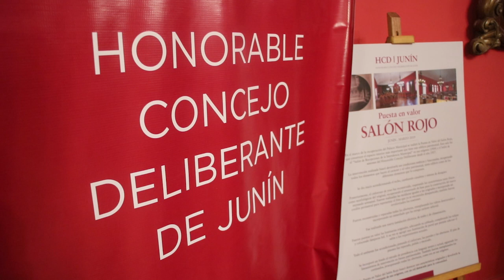Con la jura de los 104 nuevos representantes quedó conformado el Concejo Deliberante Estudiantil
El acto se llevó a cabo en el Salón Rojo del Honorable Concejo Deliberante, a donde asistieron los nuevos integrantes y autoridades del organismo para tomar juramentos oficiales y comenzar prontamente a debatir proyectos de ordenanza que trabajaron en sus escuelas. Estuvieron presentes concejales de distintos bloques que promovieron la convocatoria en las distintas instituciones educativas y desde la juventud destacaron la posibilidad que les brinda el Concejo Deliberante Estudiantil (CDE) de participar en la vida política de la ciudad.